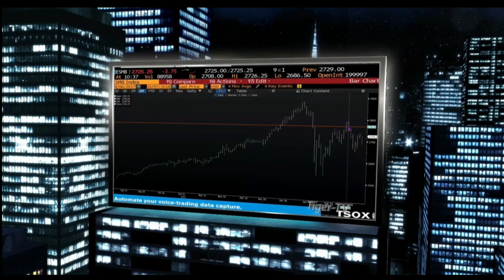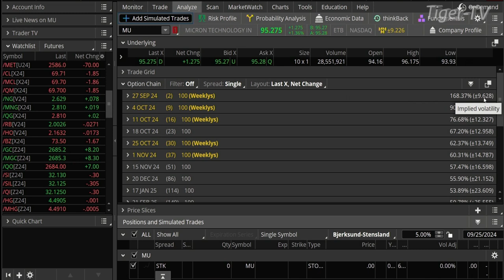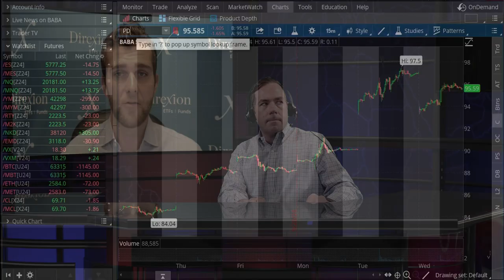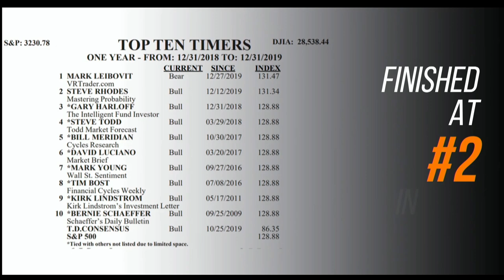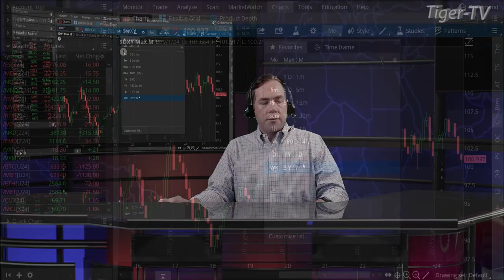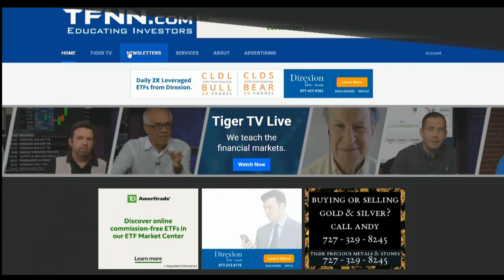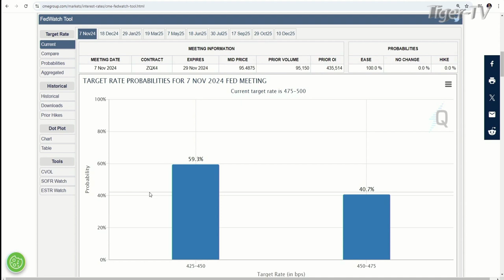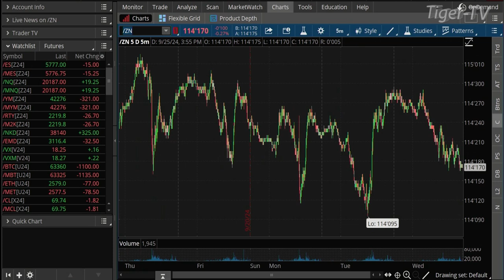September 25th, The Tom O'Brien Show - 2024